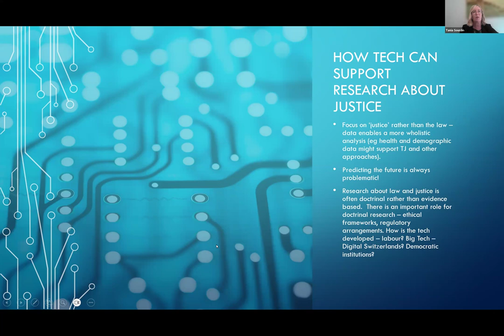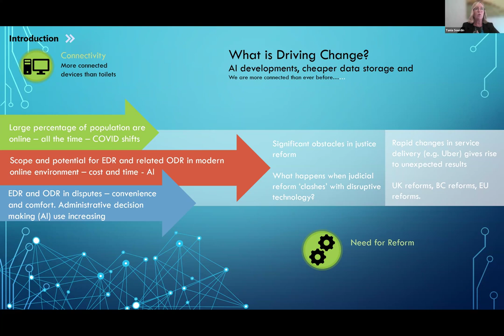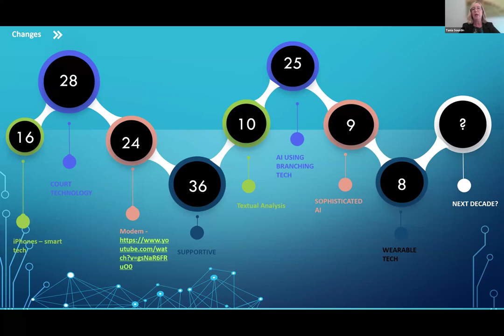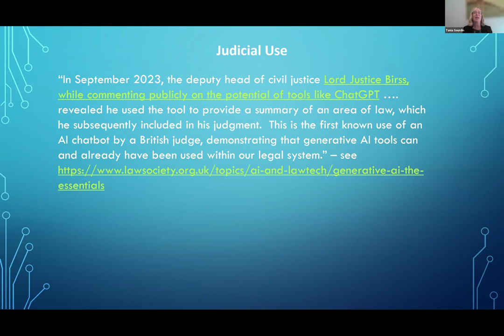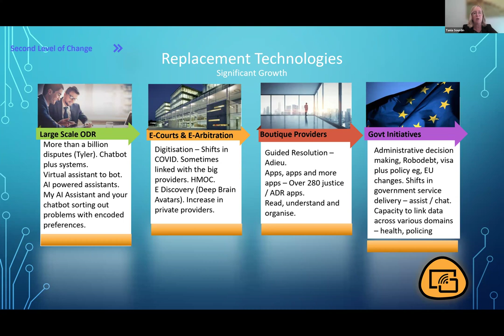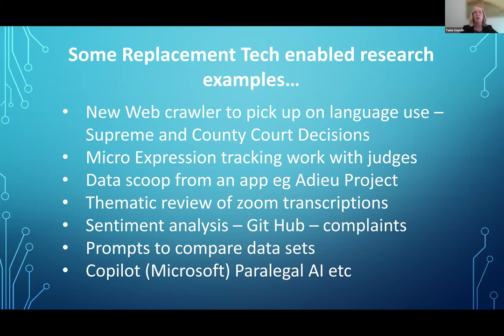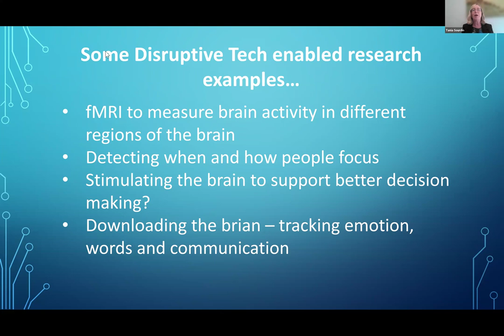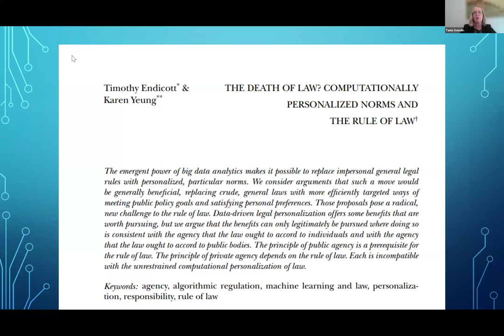"Technology, Law and Research" - A presentation by Professor Tania Sourdin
Professor Sourdin presents on how she conducts her interdisciplinary research at the cutting edge of law and technology. She shares her knowledge and experience in developing and deploying various innovative methods (including multi-jurisdictional surveys, using bots to trawl through case law, and tracking micro expressions in legal actors) to answer some of the most pressing issues of socio-legal scholarship on the future of law.